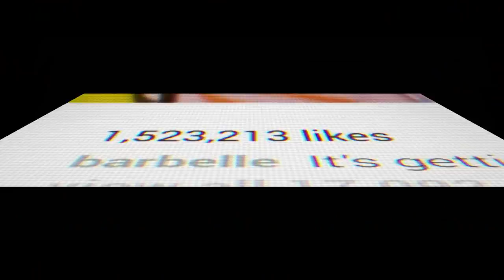Webséries LGBTs Online Grátis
Hey, Censuradas! Porque hoje eu trouxe aquele tema super adorado aqui no canal: Webséries lésbicas. Que nada mais é do que aquelas séries mais curtinhas que vocês podem assistir online, gratuitamente aqui pelo próprio Youtube. Bom demais, né gente? Eu tenho uma Playlist inteira só de webséries LGBTs, o link vai estar aqui no card. Inclusive nós temos nossa websérie aqui do Censuradas, mas jájá eu conto mais sobre ela pra vocês, ok? Vem comigo.

Apoie meu trabalho:
Bradesco